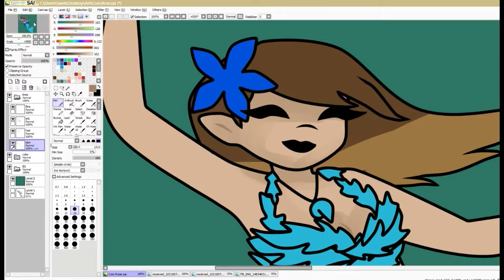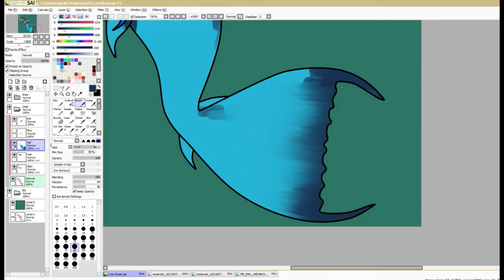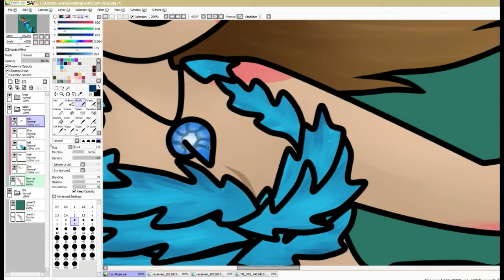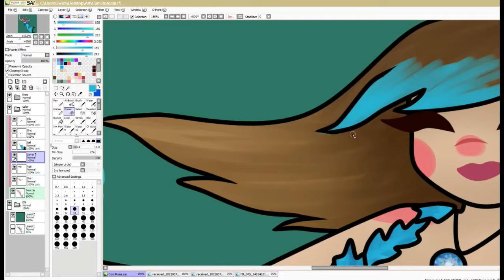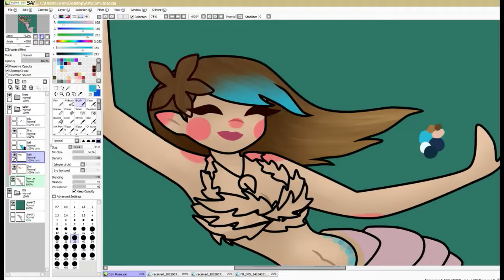[Speedpaint] Commission - New York Mermaid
The New York Mermaid